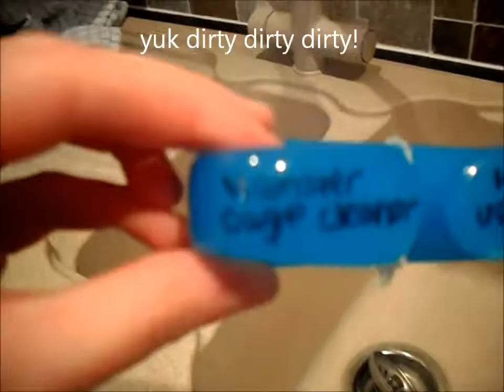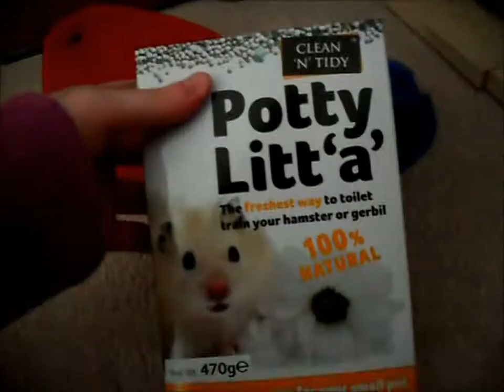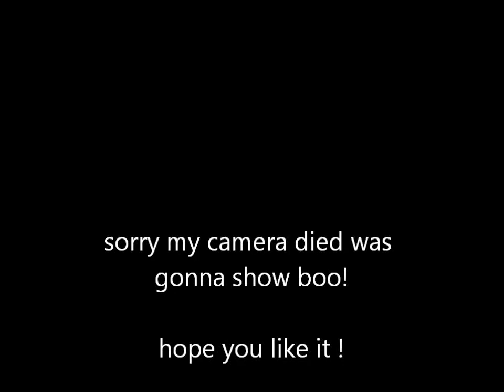everyday hamster care !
editing took forever! hope you enjoy and find it usefull